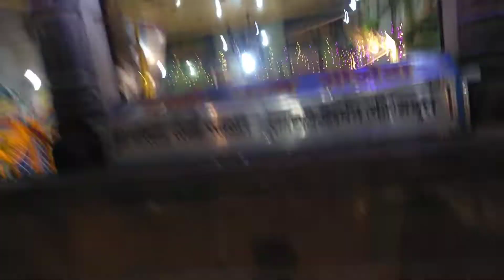Govardhan Dham ki Parikrama prarambh |Jai Bolo GiriRaj Ji Maharaj Govardhan Dham ki Parikrama Jai Ho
🙏🙏🚩👍🙏GiriRaj Ji Maharaj Govardhan ka temple Govardhan